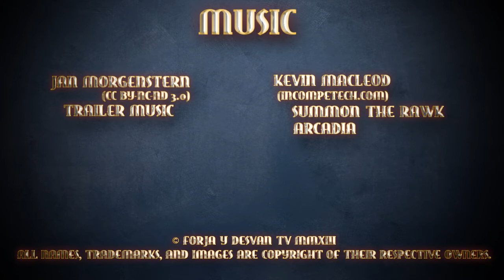modelismo paintingmodels scalemodels pintor pintura art painting figure warhammer wh40k